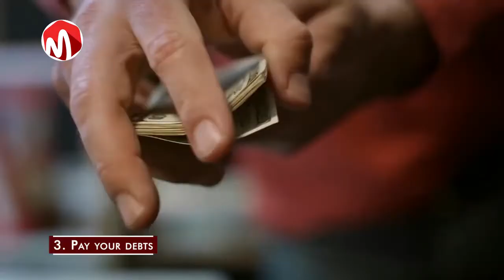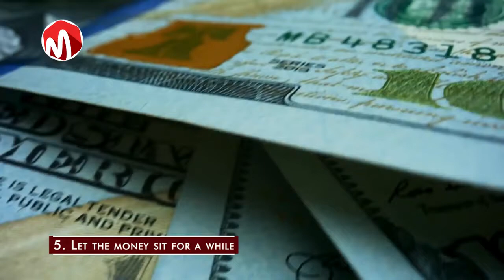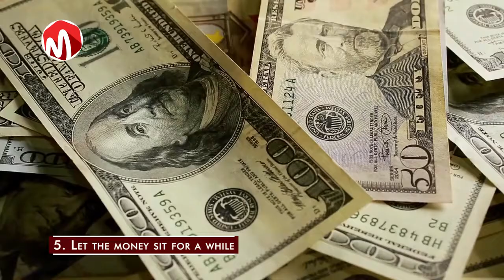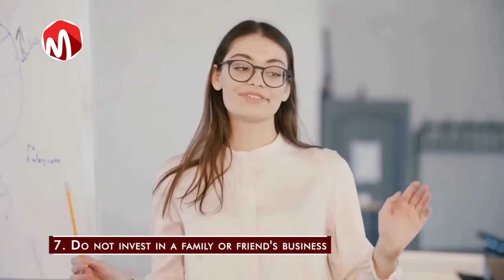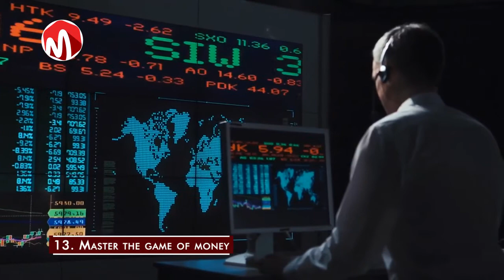13 Things to do if you get Rich all of a Sudden